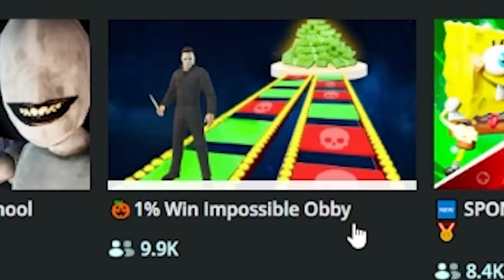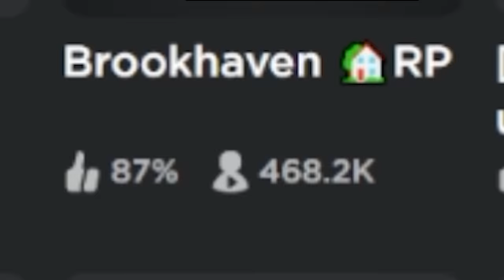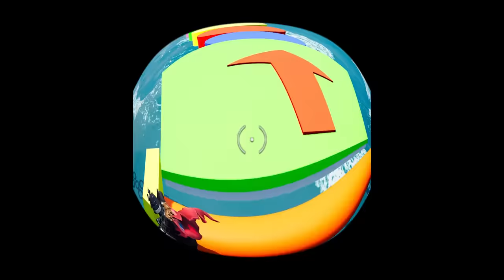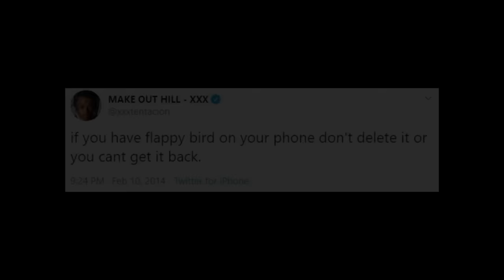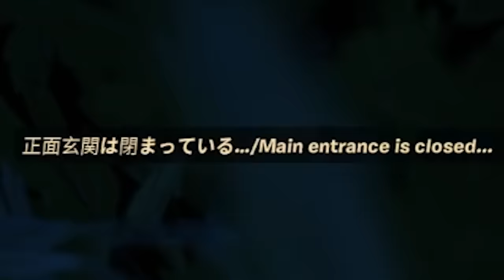THIS IS A PROBLEM FOR ROBLOX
the bagel pass

►Code: sketch